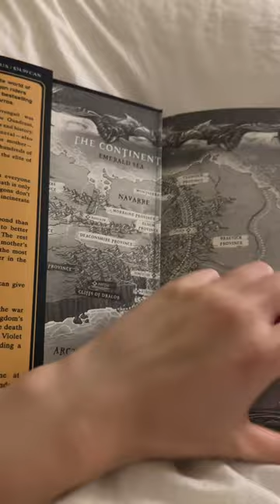cozy night in🫶🏻🫶🏻